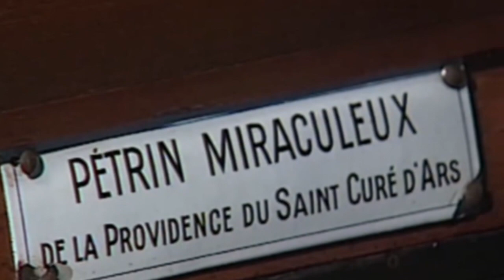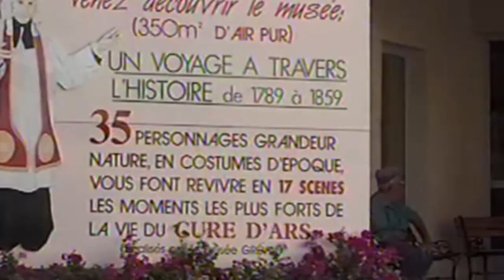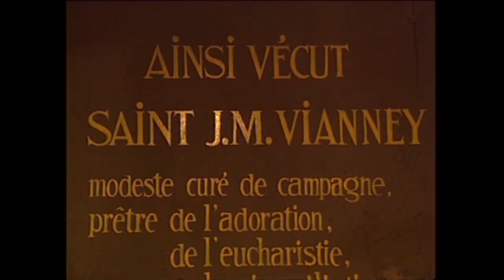Visite touristique d'Ars sur Formans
Ars sur Formans est situé au sud-ouest du département de l'Ain, dans la Dombes, à 30mn de Lyon, 2h de Genève par autoroute et de Paris par TGV.